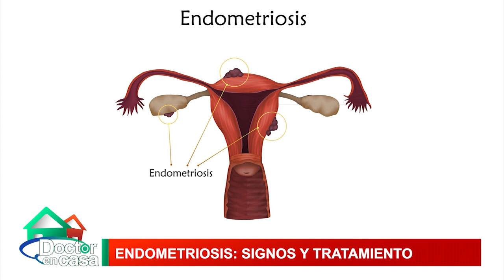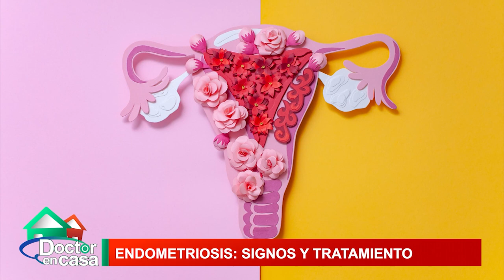Endometriosis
Cuando se sufre de endometriosis, puede aparecer dolor días antes de la menstruación y acentuarse durante este periodo, también puede producir dolor en otros momentos del ciclo, por ejemplo en la ovulación. En Doctor en Casa hablaremos de las causas y tratamiento de la endometriosis, no se lo pierda.